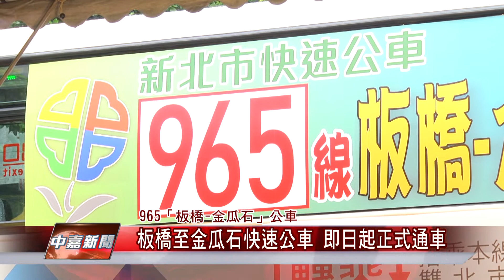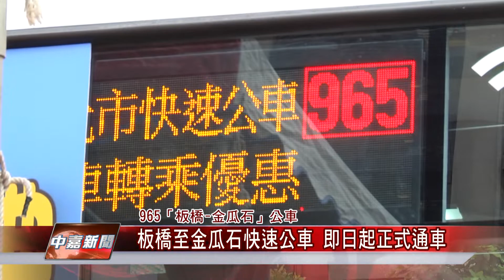1070910【中嘉新聞】板橋至金瓜石快速公車 即日起正式通車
板橋至金瓜石快速公車 即日起正式通車